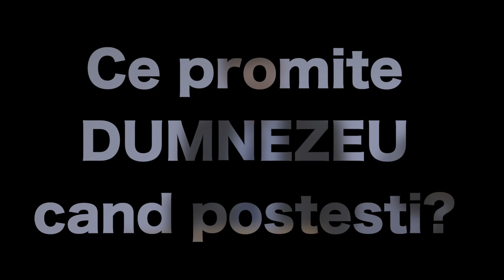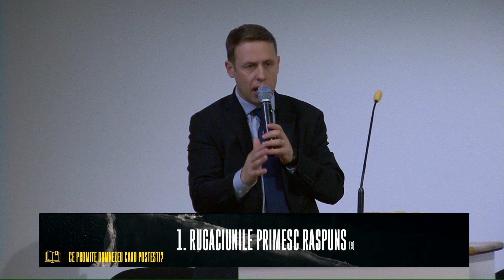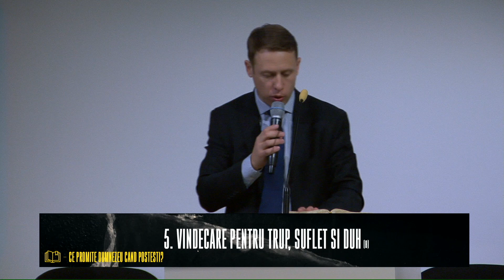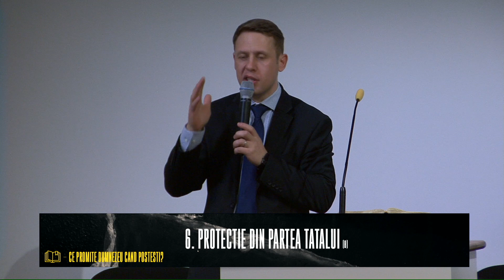Avram Hadarau - Ce promite Dumnezeu cand postesti ?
Text: Isaia 58:6
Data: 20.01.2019